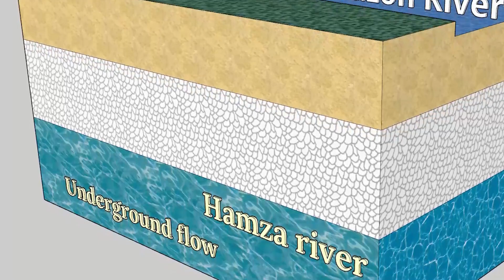Who is under the Amazon River? The Mystery of the River.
Amazon.
Even schoolchildren know it as the largest river in the world.
But it's not just a river.
The Amazon Basin is almost the size of Australia, an entire continent.
In high water, the river flows over such distances that not a single bridge has yet been built across it.
Every 24 hours, the Amazon brings about 19 cubic kilometers of water into the ocean. This volume would be enough to cover the needs of New York for 12 years ahead.
This amazing river even has a mysterious gloomy counterpart. A gigantic underground current that didn't reveal itself in any way up till now.
The sheer scale of this place makes it seem like a whole separate world. The Amazon jungle is literally called the world's gene pool. Over a third of all biological species known to science lives here. And new ones are regularly discovered.
In prehistoric times, terrible monsters lived here, and scientists still find their remains.
Traces of ancient cultures are also found in this place; it's not clear where they came from and it's even more unclear where they went.
What's under the Amazon river?
At Explore Habit, we bring you content that inspires curiosity and growth. Whether you're here for science, fitness, gadgets, or just to have fun with puzzles and day-to-day hacks, there’s always something for everyone!

💡 Don’t forget to:
📩 Share your thoughts or suggestions in the comments—we love hearing from you.